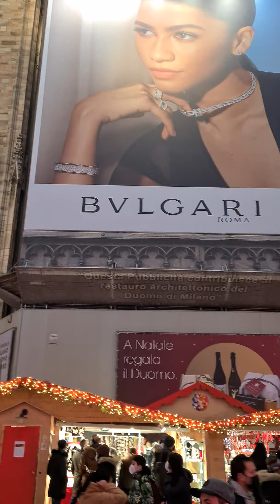Milano Christmas 2021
Milano christmas and new year Duomo di Milano